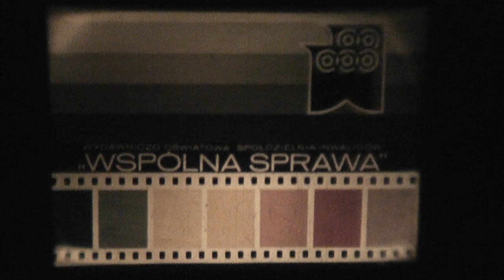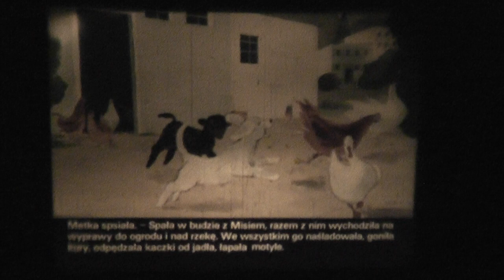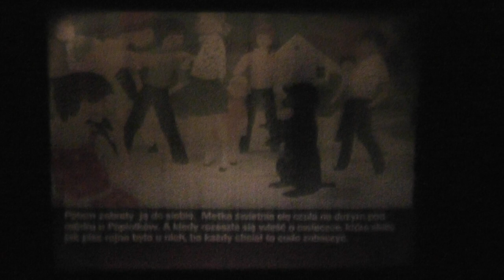rzutnik ania 5 , bajki lata80